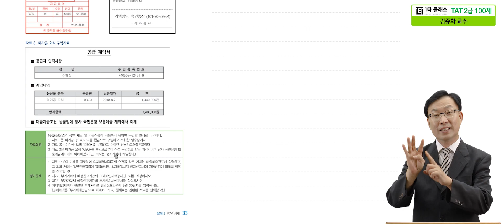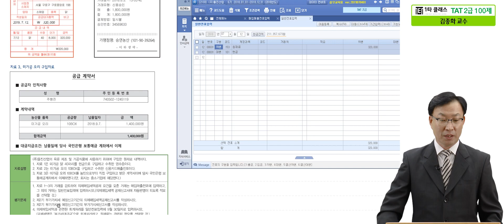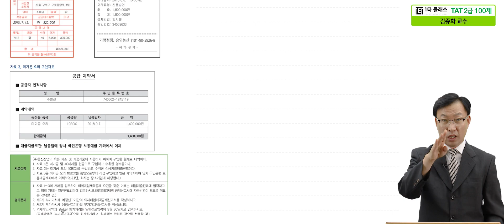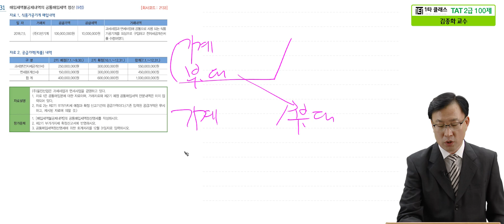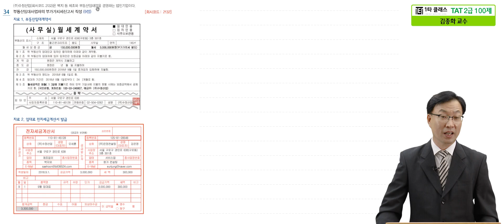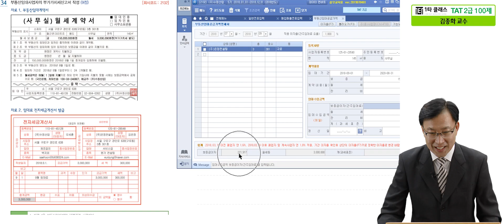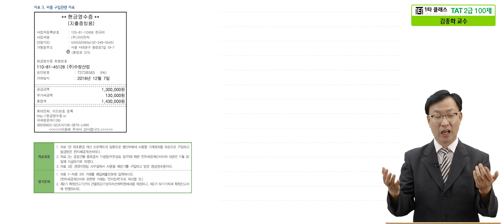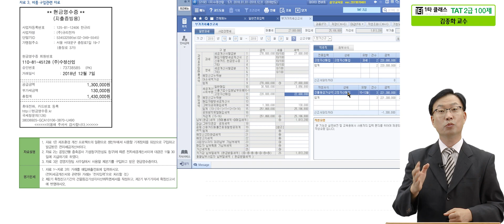[TAT 2급 무료강의] 김종화 교수 《제5강》 적중 100제 기출문제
TAT 2급 강의 경력만 30년, 살아있는 전산세무회계의 전설 김종화 교수님!
유튜브에서 추천하는 전산세무회계 김종화 교수님의 명강의를 무료로 들어보세요^.^

교재구매 시 전강좌 무료로 제공합니다.
전산세무회계의달인 김종화 교수님이 운영하는 네이버 대표카페 바로가기